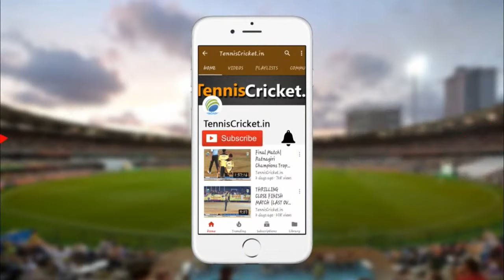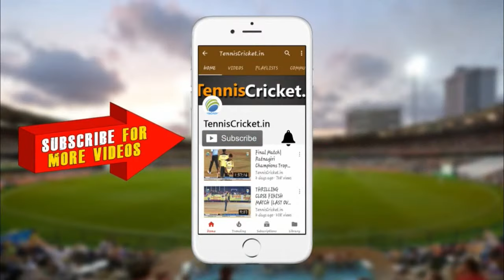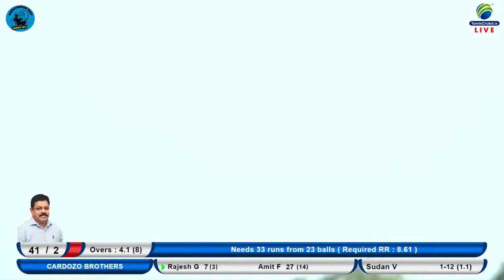Kamaxi Ponda Vs Cardozo Brothers Match || Mandrem Champion Trophy 2021